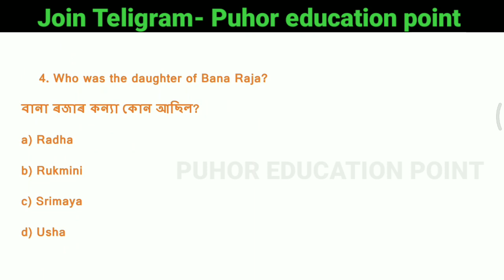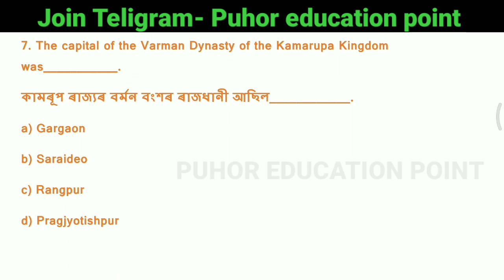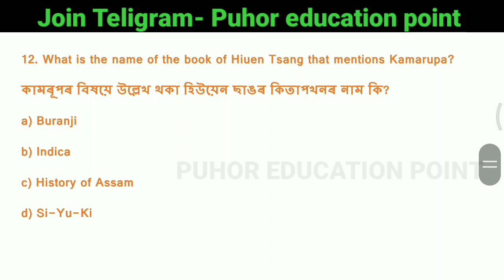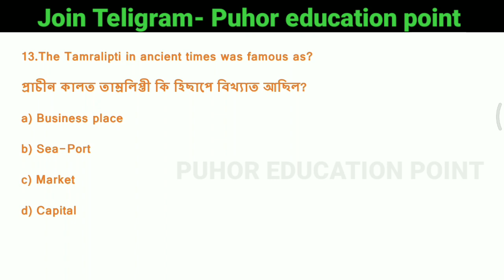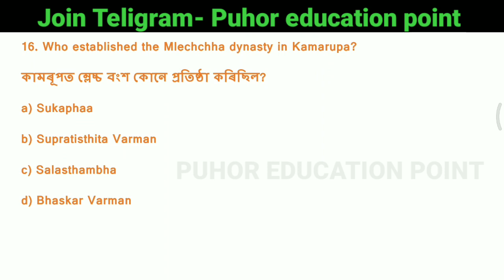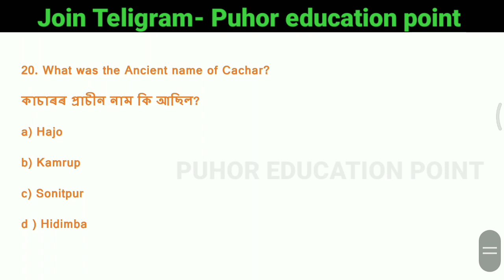ADRE 2.0 important questions || assam direct recruitment 2023 History Gk || অসম চৰকাৰৰ নতুন নিযুক্তি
ADRE 2.0
Grade 3 and 4
Grade 3 Vacancy
Grade 4 Vacancy
Assam govt job
12600 Vacancy
Grade 3 and 4 Exam
Assamese GK
General Knowledge
General Studies
Asomia GK
grade 3 and 4 exam syllabus 2023
dme exam 2023
grade iii and iv exam notification 2023
grade3 exam,grade4 exam
adre 2023
grade3
grade4
4 grade job in assam 2022 question paper
assam grade 3 question paper
grade 3 questions and answer
3rd grade questions and answers
assam grade 3 and 4 requirement questions answers
3rd grade questions and answers
adre questions answers 2023
4th grade interview questions and answers
grade 4 previous year question paper
Gk Assamese
Assam gk
3rd grade questions and answers
grade 4 questions and answers
3rd grade 4th grade questions answers
4th grade interview questions and answers
Gk Assamese 2023
4th grade job in Assam 2023 question paper
3rd grade 4th grade question answer 2023